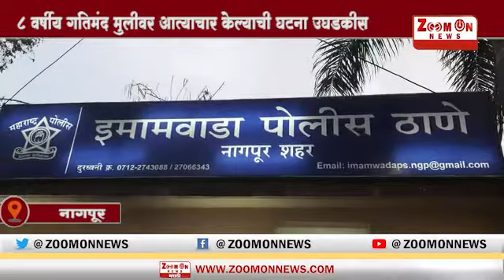NAGPUR । 8 वर्षीय गतिमंद मुलीवर आत्याचार केल्याची घटना उघडकीस